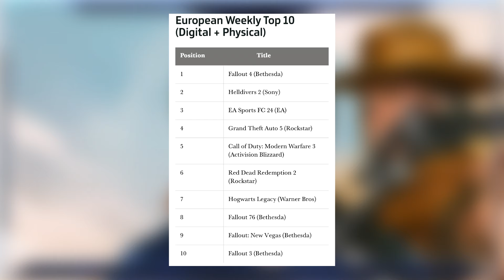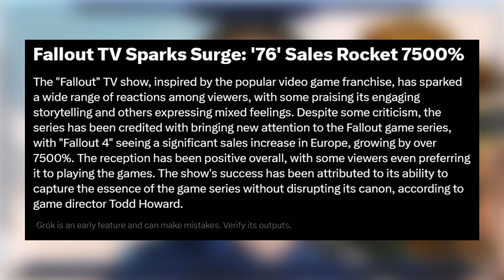The Fallout TV Series Is Doing EXACTLY What It Needed To Do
Let's talk about the Fallout TV Show and how well it's doing. An easy metric is how well the games are doing because of the show.